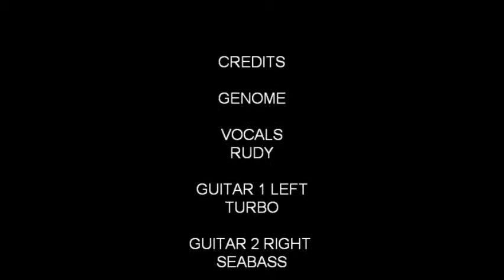GENOME-Rust In Peace 3-12-2011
GENOME COVERING RUST IN PEACE BY MEGADETH